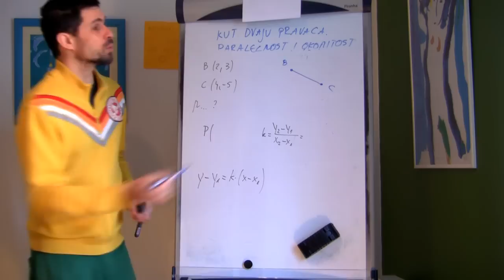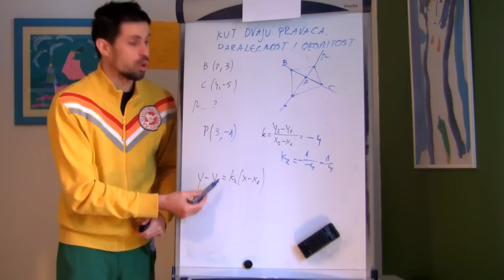Kut dvaju pravaca. Paralelnost i okomitost 09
Odredite jednadžbu pravca na kojem su sve točke jednako udaljene od B(2,3) i C (4,-5).